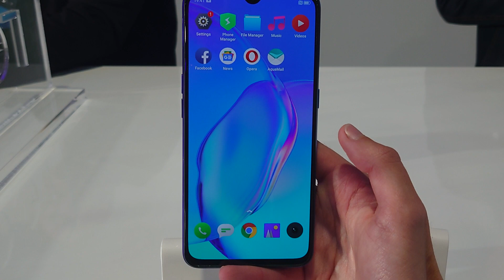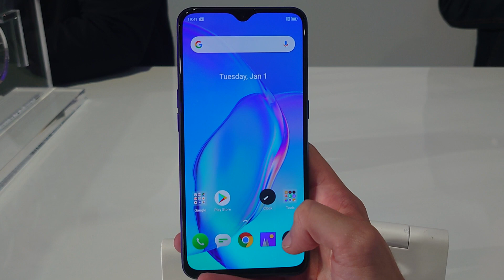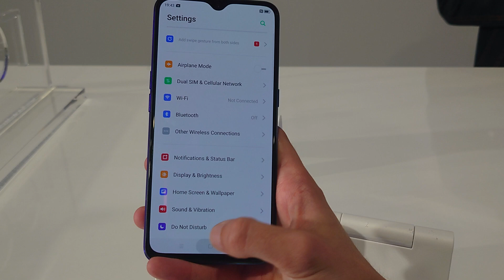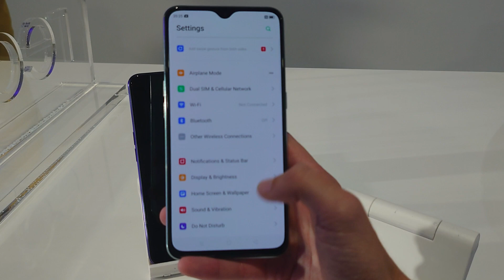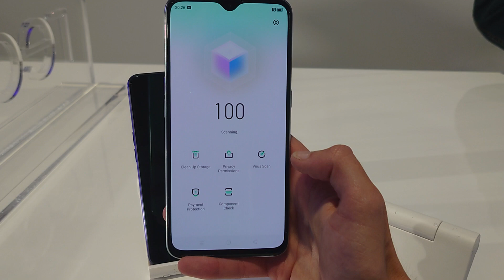Anteprima REALME X2 la guerra a Xiaomi è iniziata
Presentata oggi la nuova linea di prodotti Realme: 5 Pro, X2 e X2 Pro.
X2 ha 4 fotocamere, display amoled, processore Snapdragon 730G e 8 GB di ram, prezzo ufficiale 299 euro.
➡️ATTIVA GRATIS LA CARTA HYPE, RICARICHI 1 EURO E RICEVI 10 EURO